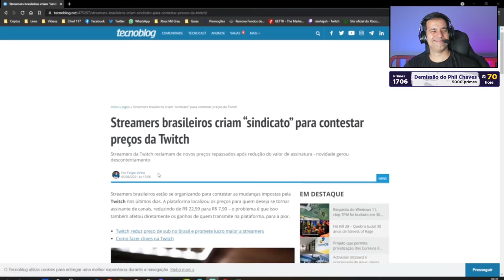React do CHIEF falando sobre o SINDICADO dos STREAMERS.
React do video do Chief falando sobre a redução de preços das inscrições da Twitch esobre o Sindicato dos Streamers, agora chamado de União dos Streamers. Enfim, a hipocrisia.